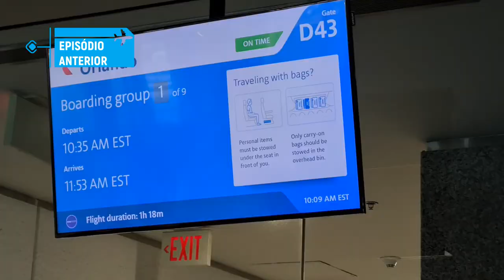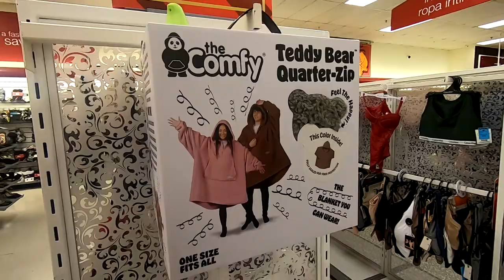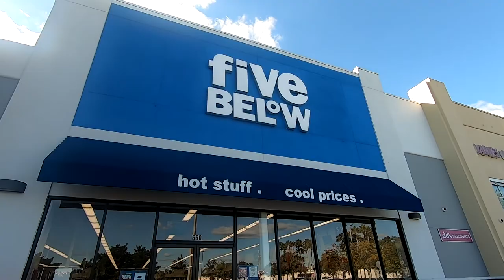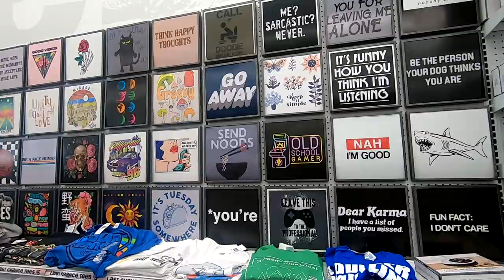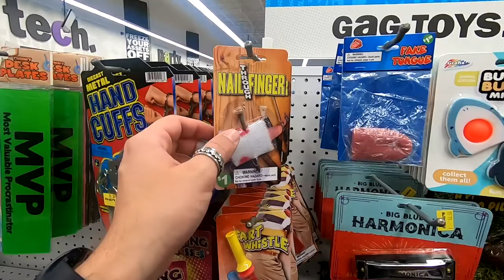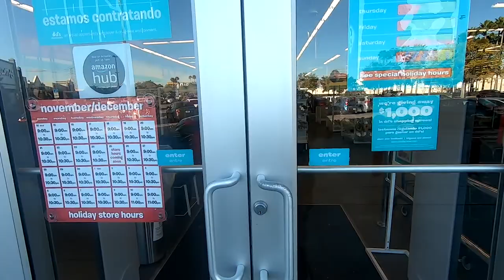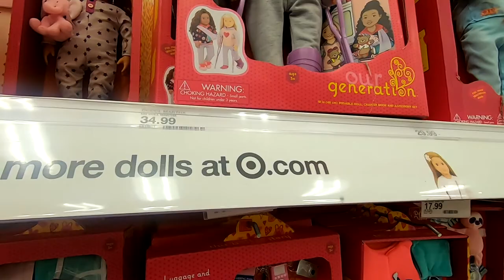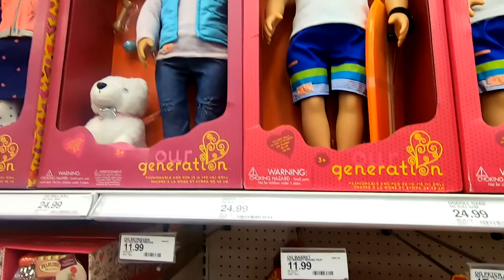COMPRAS NOS EUA VALE A PENA? WALMART, TARGET, DOLLAR TREE, T J MAXX, ROSS, DD'S, DISNEY SPRINGS, ETC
Fala, viajante! No episódio anterior você conferiu todos os requisitos e dicas para viajar para os EUA. Hoje vamos mostrar várias lojas onde você pode fazer aquelas compras que tanto deseja, economizando bastante! Afinal, fazer compras nos EUA também é um grande atrativo. Você vai conhecer as lojas Dollar Tree, Walmart, T J Maxx, Shoe Dept., Five Below, dd's, Ross, Target e pra finalizar, vamos dar uma volta na Disney Springs e visitar a megaloja da Disney!